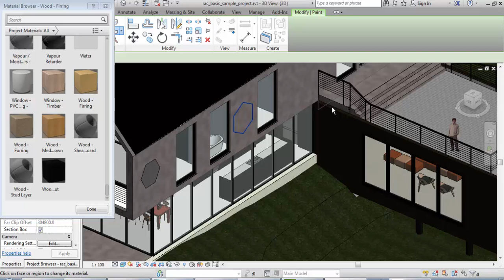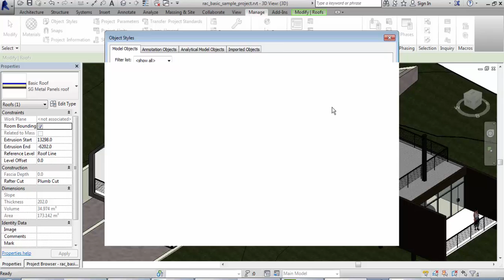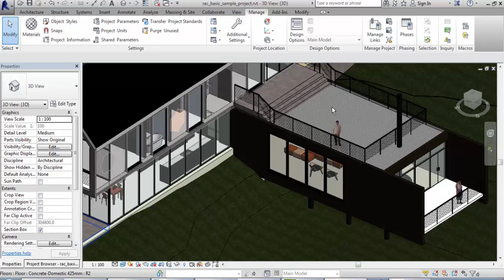revit render 3